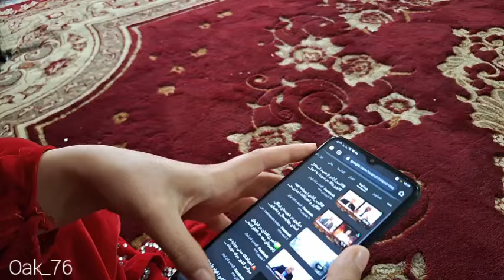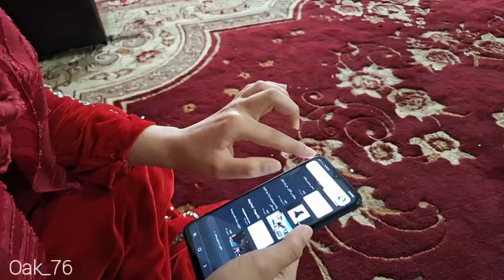"Deceit and despair: forgery of documents by the second wife, Hamid Hamid"😵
Hi, "Betrayal in Trust: The Story of Deception and Redemption"

In this gripping narrative, we delve into a complex web of deceit and betrayal as Ahmed's second wife, fueled by jealousy and greed, seeks to manipulate the legal system to her advantage. With a cunning plan to take away Ahmed's property and leave Maryam destitute, he takes help from a lawyer who promises him victory.

When Maryam, a gentle and unsuspecting soul, grapples with the harsh reality of her husband's second wife's infidelity, she finds comfort in Hamid's unexpected support. Together, they begin to free Ahmad and the mistakes and restore justice in Ahmad's affairs.

Through twists and turns, the story reveals the complexities of human nature and the resilience of the human spirit against adversity. Will Maryam and Hamid succeed in thwarting the bad intentions of the second wife, or will deception and greed win over truth and honesty?

Join us in this emotional roller coaster to witness the power of love, loyalty and will against betrayal and deception.

Justice seeking Support for Maryam#Fighting for the truth Discovering the truth#RedemptionStory#Loyalty over betrayal#Finding a solution#Justice for Ahmad#Supporting society#Standing against deception#Strength in adversity#Overcoming betrayal#Standing in the struggle#Truth prevails is resilience in hardship unity against injustice courage to fight